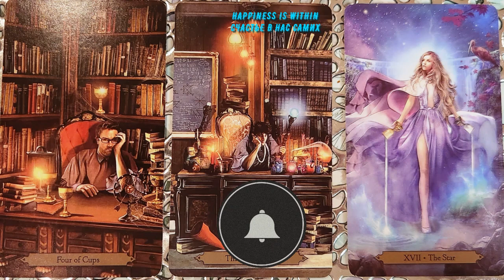💯CARD OF THE DAY TUESDAY 🎈🎈🎈tarot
CARD OF THE DAY TUESDAY